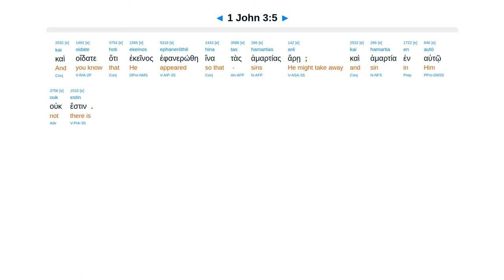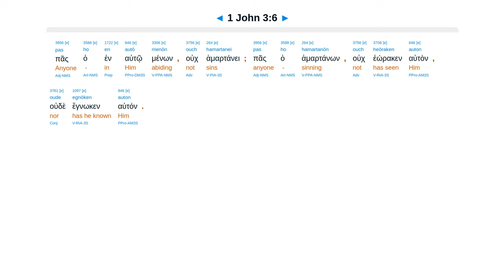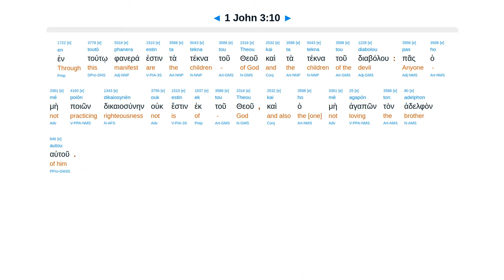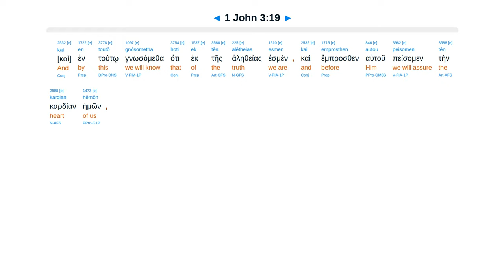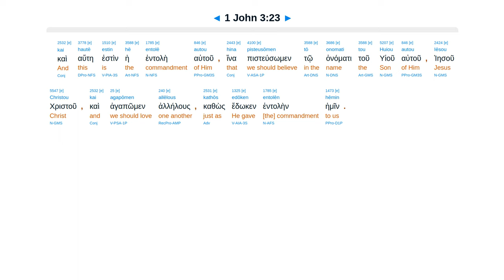1 John 3 - Interlinear Greek New Testament Bible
1 John 3 - Interlinear Greek New Testament Bible - Erasmian Pronunciation

A child of God doesn't sin. Sinners are children of the devil. Hatred is murder. Believe & love others.